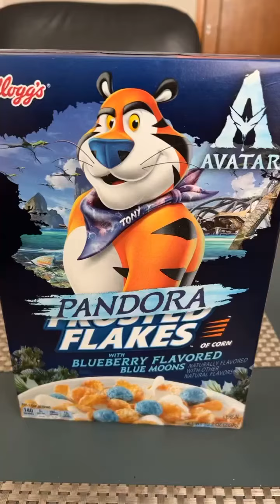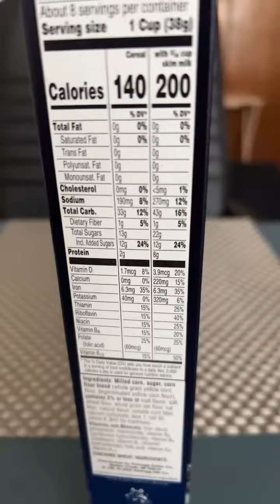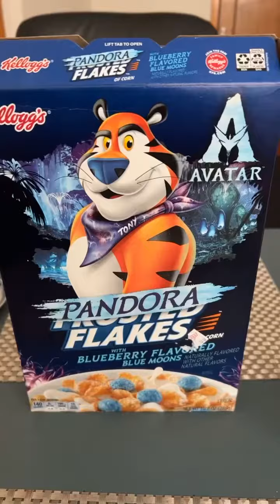Pandora Flakes Cereal Review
A timely review of the cereal that inspired the blockbuster film Avatar, Pandora Flakes